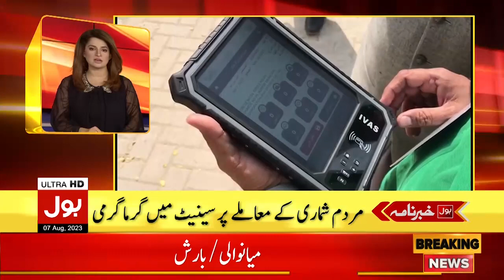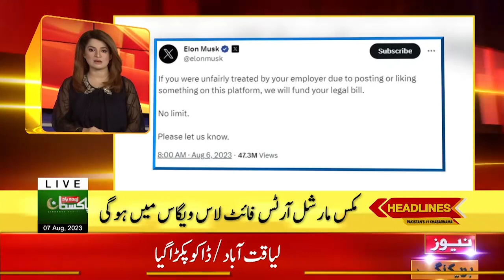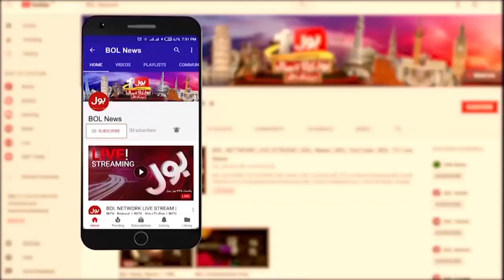International Media On Chairman PTI Corruption | BOL News Headlines At 3 AM | Chairman PTI Exposed